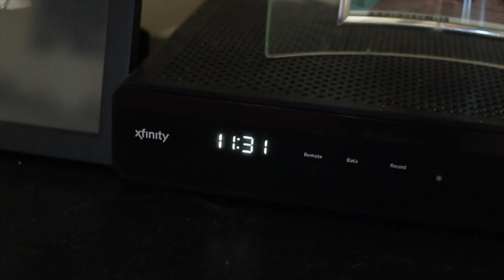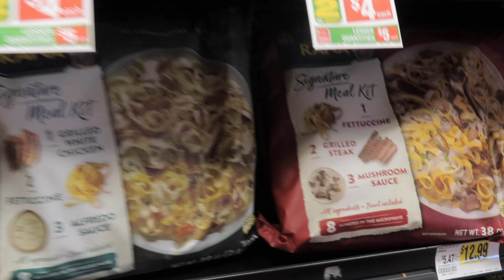VLog: Spend the Day with Me! | Typical Saturday Vibes + Trying Captain Crunch Pancakes & Blue Syrup!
Heyyy Cousin! Heyyy Cousin! Just another day in my life! On this particular Saturday we did the usual, had breakfast but with a spin; we tried Captain Crunch BerryTastic Pancakes and the syrup! There after it was literally just a typical Saturday in the JessTV household for us: we lounged, chilled, vibed and ate lol! I hope you guys enjoy!

👋🏽Come Join the Family! We have FUN here, I Promise 🤞🏾

💛🤍Follow me Cousin! - Twitter | Snapchat | Instagram : imJess_sayn📲
Let's make this A Family Reunion!

💛🤍Need a Bartender? 🍺🍻🥂🥃🍷🍸🍹🍾
↪️Licensed Mixologist and Owner and Operator of Bar Bella's LLC↩️

💛🤍Need a Photographer or Videographer? 📸🎥🎞

💛🤍F A Q:
Name: Jessica Monee'
Birthday: December 23rd
Age: 32
Race: African American/Black
Height: 5'2 1/2
Location: DMV
Daugther: Named Jia Bella, born January 8th, Age 5

▶️Camera:
Canon Rebel T6i (For Filming)
Canon Rebel T5i  (For Photography, Videography and Vlogging)
Canon Powershot SX740 HS 20.3 Megapixel (For Vlogging)

Camera Bag: Neewer Camera Case

▶️Lenses:
Canon EF-S 24mm F2.8 STM Standard Prime Lens
Yongnuo YN50mm F1.8 Standard Prime Lens
Yongnuo YN35mm F2.0 Standard Prime Lens
Canon EF-S 10-18mm F4.5-5.6 IS STM Zoom Lens
Canon EF-S 18-55mm F3.5-5.6 IS STM Zoom Lens
Canon EF-S 55-250mm F4-5.6 IS STM Zoom Lens
52mm, 58mm and 62mm UV Protection Filters

▶️Lighting:
Emart 18-inch Ring Light
Two (2) MOUNTDOG Softbox 20x28
Two (2) Ulanzi Ultra Bright LED Panel Video Light

▶️Microphone:
Rode VideoMicro Compact On-Camera with Rycote Lyre Shock Mount
Boya By M1 Lavalier
Blue Snowball iCE Microphone

▶️Battery:
ACK-E8 AC Power Adapter Supply (Canon T5i)
ACK-E18 AC Power Adapter Supply (Canon T6i)

💛🤍Storage💾:
▶️SanDisk - Ultra Plus 64GB SDXC UHS-I Memory Card
▶️SanDisk - Ultra Plus 32GB SDXC UHS-I Memory Card
▶️SanDisk - Ultra Plus 16GB SDXC UHS-I Memory Card
▶️WD EasyStore 5TB External Hardrive

💛🤍Editing Software and Equipment 💻🖱📱:
▶️iMovie
▶️Canva
▶️Lensa
▶️InShot
▶️PicArt